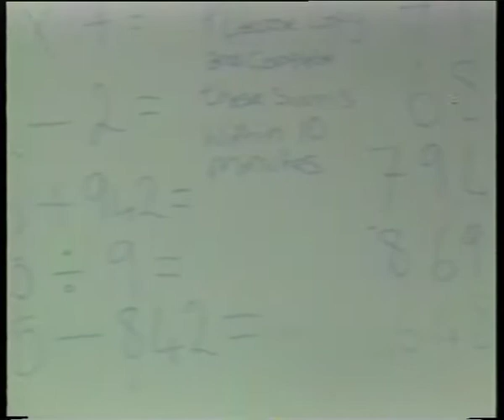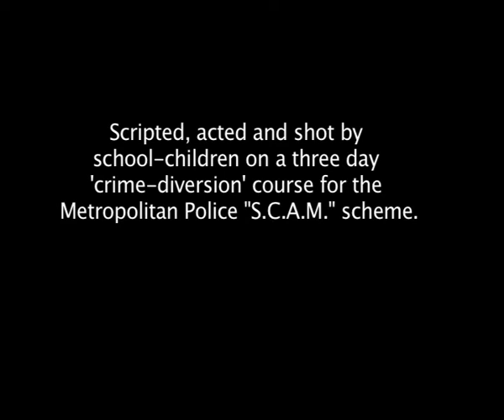Bullying.mov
Before Massive Videos,1994, I worked with local young people around Notting Hill Gate. This film was made on Umatic in three days, from conception to final cut with all technical roles filled by the children who are also acting it.